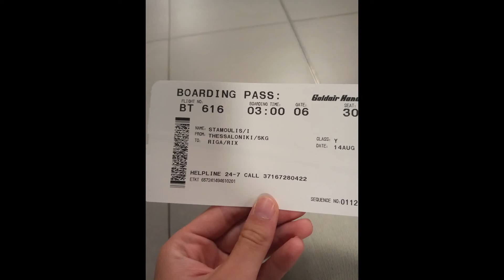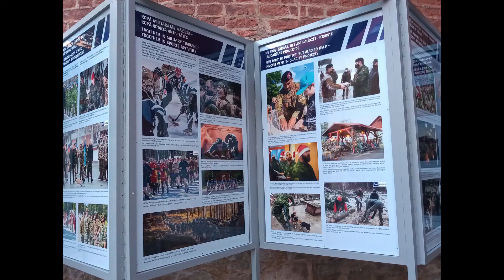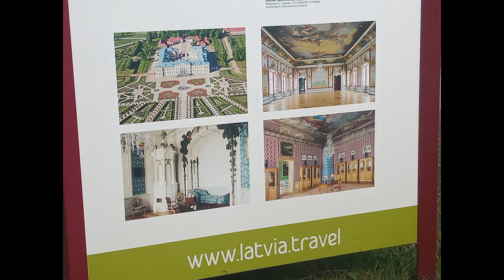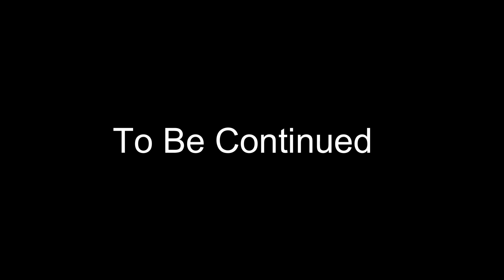My Trip to Latvia (Part 1)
We are going to see
Regions of Art Nouveau and Art Deco
Riga Motormuseum
Latvian Ethnographic Open Air Museum
Picturesque Places and Streets of Riga
Rundale Palace Museum